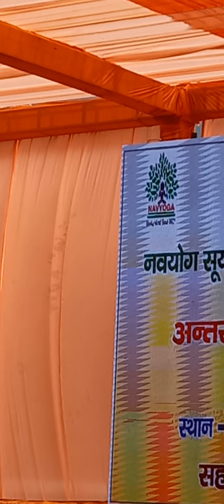अंतर्राष्ट्रीय योग कार्यशाला ऋषिकेश में प्रवक्ता राम नारायण मिश्र